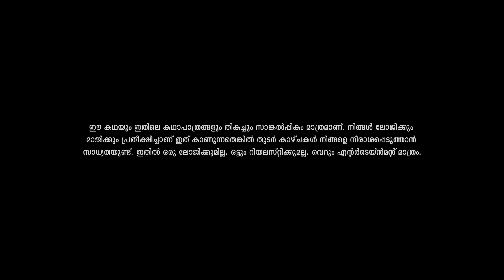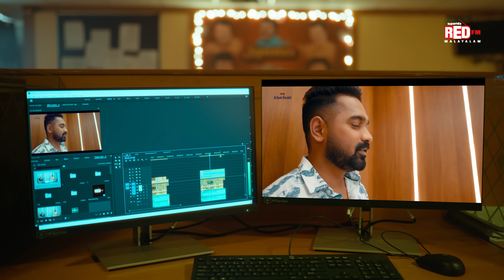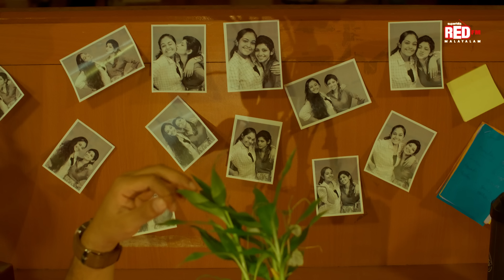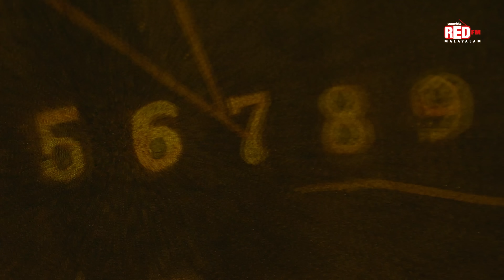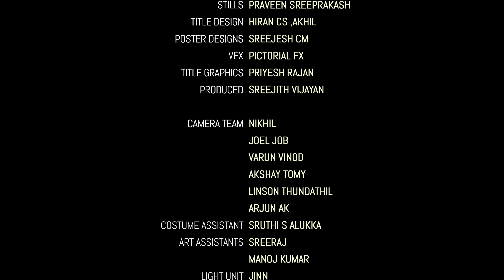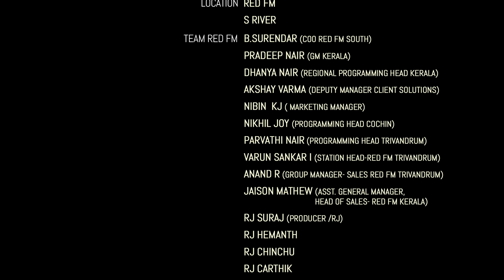OJO KANMANI | Episode 1 | Red FM Originals | Red FM Malayalam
Presenting OJO Kanamni - Red Fm Originals - Super Zero Series

Directed by - Sreejith Vijayan

Starring - Hareesh Kanaran, Rebecca Santhosh, Dinesh Prabakhar, Jeevan Gopal, Nithin Jospeh, Shruthi Rajanikanth, Sarath Thennumoola.

Cinematographer - Saougandh Su

Editor - V Saajan

Red FM Kerala, Kerala's #1 FM Radio Network. Source: IRS, 2018.
Red FM is an Indian FM radio brand owned by Sun Network. With stations broadcasting at the frequency 93.5 & 95 megahertz. It has got 5 station across Kerala covering Trivandrum, Kochi, Thrissur, Calicut & Kannur.